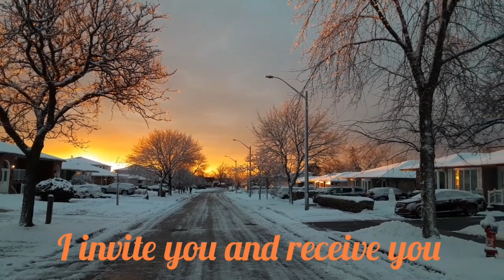Jesus Loves Us! Receive Him As Your Personal Lord And Savior. Please Read Description...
(From Canada, North America, Vblog# 209)

YouTube Audio Music Library, thank you.

John 3:16, For God so loved the world that He gave His only begotten Son that whosoever believes in Him shall not perish but have everlasting.

3 things we must do to go to HEAVEN, please don't go to HELL the everlasting torment:

1. We must repent of our sins. All of us are sinners in the sight of God (Romans 3:23).

2. We must believe in Jesus. He loves us and He died on the cross to save us from our sins and from hell (Romans 6:23).

3. We must invite and receive Jesus in our hearts as our personal Lord and Savior (Revelation 3:20).

Pray the Prayer of Acceptance...

"Jesus, thank you for loving me and for dying for me on the cross to save me from my sins and from hell, forgive me of all my sins, i believe in you, i put my trust in you, and now Jesus, i invite you and receive you in my heart as my personal Lord and Savior, Amen!

By receiving Jesus, God forgave you of all your sins, saved you from hell, given you eternal life and new life in Christ Jesus.

Ephesians 2:8-9, For by grace you have been saved through faith not of yourselves, it is the gift of God not of works lest any man should boast.

God wants you to grow in your relationship with Him, in your faith, in your Christian life and new life in Christ Jesus. God will help you to do the following:

1. Read the Bible every day.
2. Pray every day.
3. Go to Church every Sunday to worship and to serve God (find Christian Evangelical Churches).
4. Share Jesus to your family, loved ones, relatives, friends and to all the people. We love them and we don't want them to go to hell the everlasting torment.

CANADA

Malolos Bible Church Worldwide Church Planting Ministry (Facebook)
Pastor Rene Villavicencio

Christ Community Fellowship
Mississauga and Brampton, Ontario
Pastor Rene Villavicencio

Heaven Sent Community Fellowship
Mississauga, Ontario
Pastor Ed Tumblod
Brother Jess Luna

Church Planting Ministries Inc. (CPMI Website)
Mississauga, Ontario
Rev. Alex Pacis

PHILIPPINES

Malolos Bible Church (MBC Facebook)
Enriquez St., Catmon, City of Malolos
Pastor Rey Garcia
Pastor Peter Lopez

Alliance of Bible Christian Communities of the Philippines (ABCCOP Website)
102 Scout Rallios St., Diliman, Quezon City
Bishop Chito Ramos

Tagalog

Thank you, see you in HEAVEN  ...